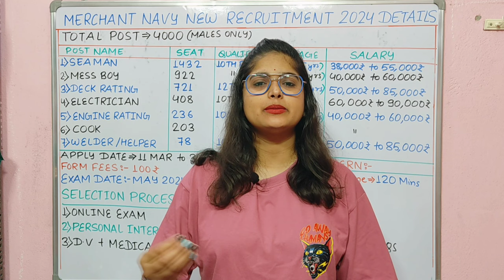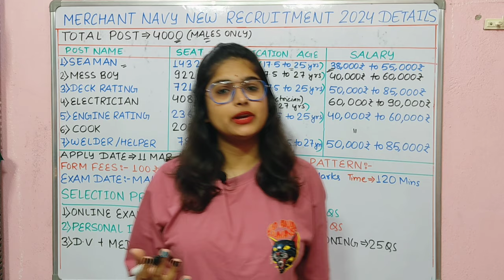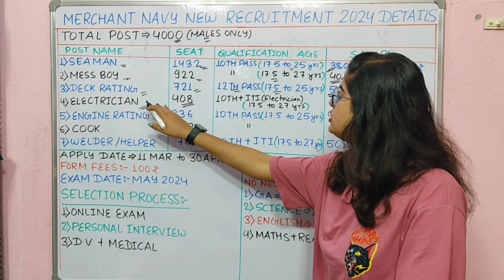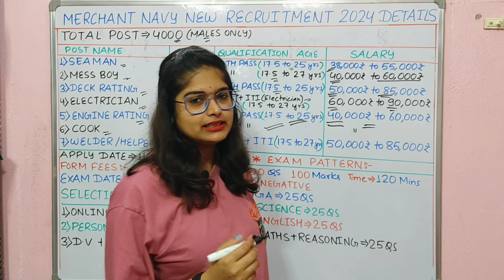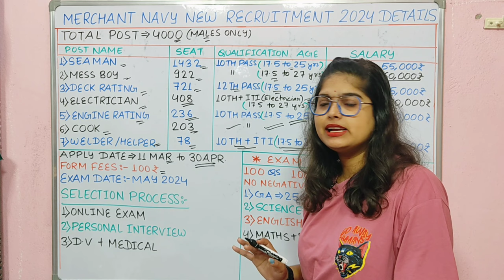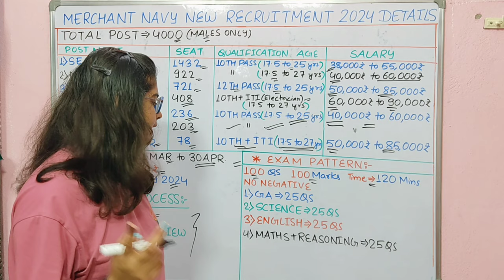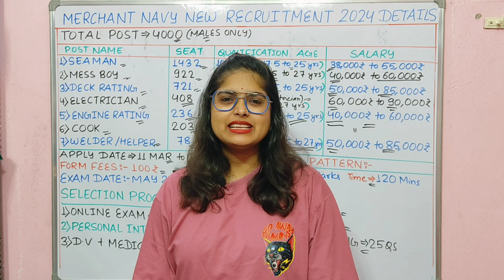Merchant Navy new vacancy 2024 | merchant Navy new recruitment 2024 full details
Merchant navy recruitment 2024 last date
Merchant navy recruitment 2024 apply online
Merchant navy recruitment 2024 dates
What is the age limit for merchant navy 2024?
What is the last date to apply for navy 2024?
What is the salary of merchant navy vacancy 2024?
What is the date of merchant navy exam?
Merchant navy vacancy 2024 qualification
Merchant navy vacancy 2024 last date
Merchant navy vacancy 2024 apply online
What is the qualification for merchant navy 2024?
नेवी 2024 के लिए आवेदन करने की आखिरी तारीख क्या है?
merchant navy video
merchant navy training
merchant navy malayalam
merchant navy interview